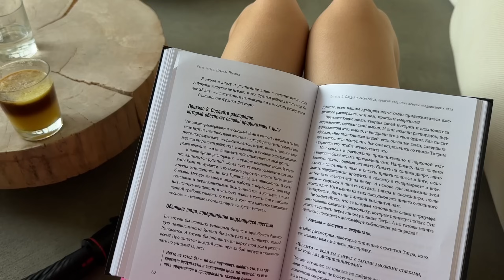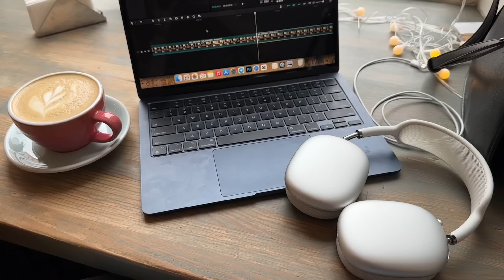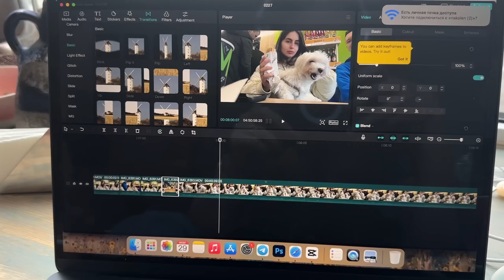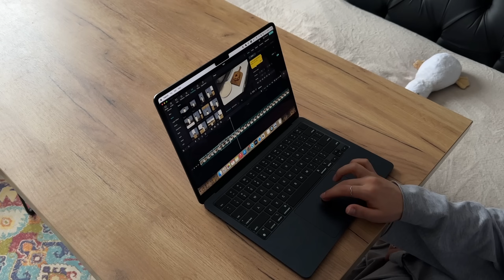уютный влог: весенний минск, кофейни, октябрьская, йога и растяжка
vlog: наконец-то весенний минск, много солнца и прогулок
работаю в кофейне, едим самые вкусные бургеры на октябрьской
готовлю наполеон вместе с вами и, как всегда, миллион завтраков